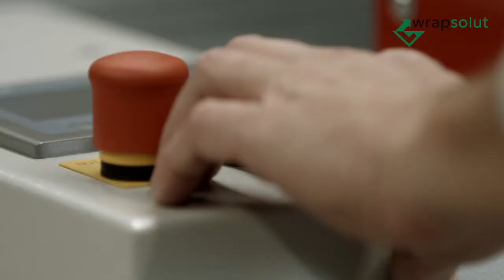Wrapper for stack packaging - CL 020 600 | English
Semi-automatic packaging machine for wrapping long goods with stretch film.

PRODUCTS
Dismantled products, Furniture carcases, Baseboards, Decorative mouldings, Skirting boards, Floor coverings, Wall panelling pieces, Sacks

PURPOSE
Fastening in place, inner packaging, consignment preparation, surface protection, protection against dirt, protection against humidity

APPLICATIONS
Lengthwise wrapping, pallet packaging, closing on the face side

Our individual solutions for your industry:
• technical consultation and project support
• machine development
• control development
• SPS - programming
• machine production and final assembly
• delivery, commissioning and instruction
• reliable and quick service and delivery of spare parts

Fix. Wrapping. Packaging.

Our main products are wrapping machines for wrapping, holding and packaging a wide range of different products for different industries.

In addition to standard machines, we manufacture special machines and supply wrapping machines to the market in various different industries. Thanks to many years of experience in the development and production of wrapping machines, we have access to an abundance of well-established components.

With our core competence and our experience, we put together individual machine solutions for your applications, no matter whether it is a manual, semi-automatic or fully automatic wrapping machine.